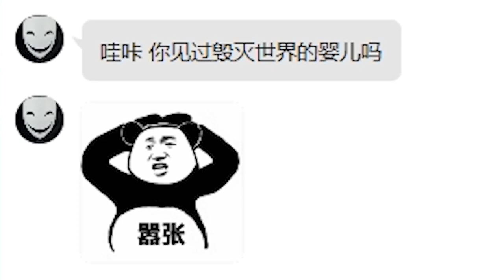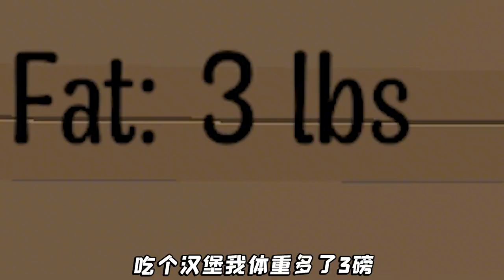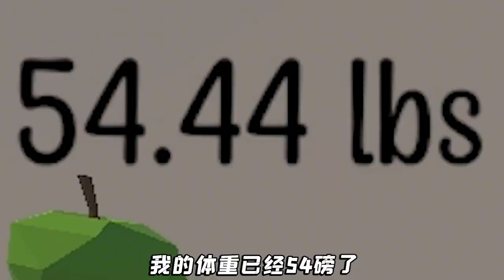嬰兒模擬器：小嬰兒變成大胃王？流落街頭，靠吃垃圾為生！